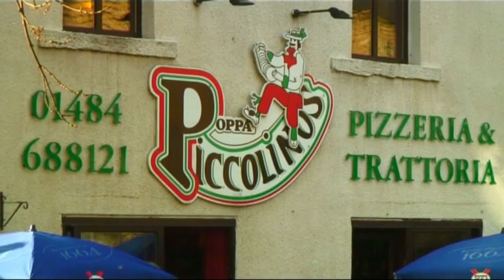THE POPPA PICOLINOS ITALIAN RESTAURANT - Holmfirth, Huddersfield, Kirklees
The Poppa Piccolinos Italian Restaurant, Pizzeria & Trattoria in Holmfirth, Huddersfield, UK

based in Huddersfield, UK